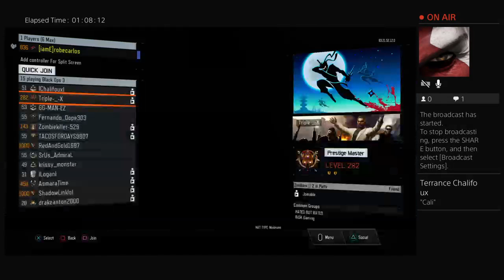My homie "S"halifu